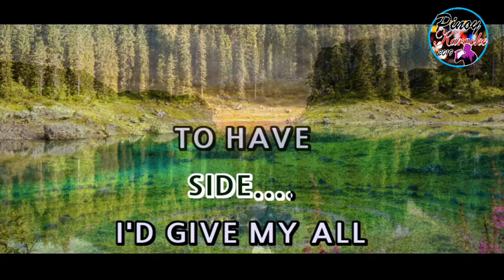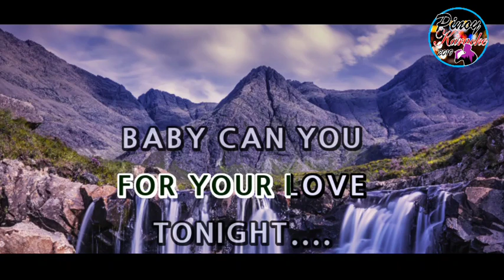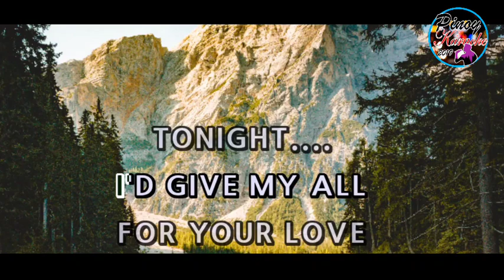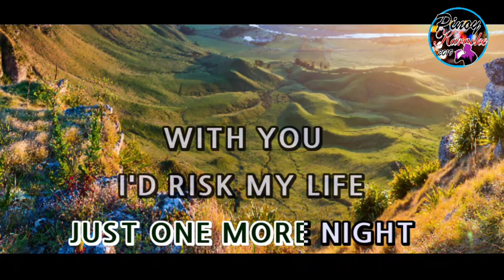My All by Mariah Carey ( Karaoke : Male Key )